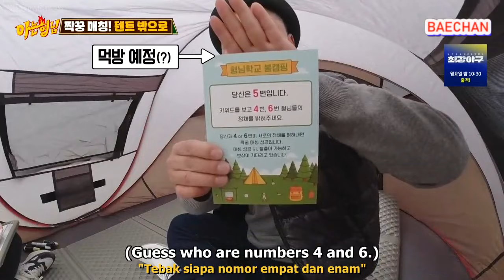[ENG/INDO SUB] Knowing Bros BABYMONSTER EP 429 Part 2